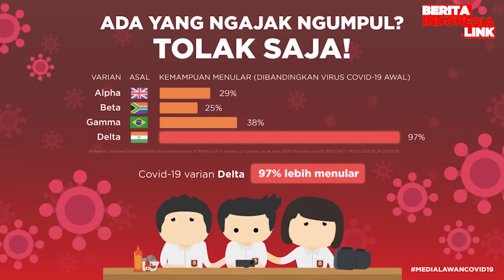Sule Bersoloh Calon Anaknya Berparas Bule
sule,
nathalie holscher,
berita indonesia link,
berparas bule,

Komedian Sule mengaku tidak sabar menanti persalinan sang istri, Nathalie Holscher. Pasalnya dia berseloroh meyakini kalau anaknya bakal berparas seperti bule.